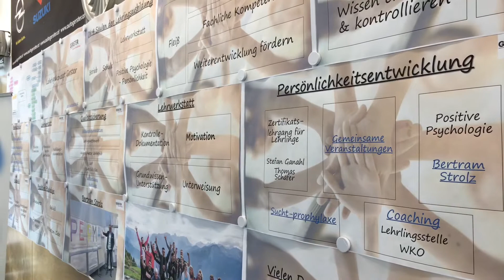Lehre in Vorarlberg: Das kann die neue Plattform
Am Mittwoch wurde das neue Portal von "Lehre in Vorarlberg" präsentiert. Markus Wallner und Geschäftsführer Markus Curin im VOL.AT-Gespräch über die Wichtigkeit des Vereins und die neue Plattform.